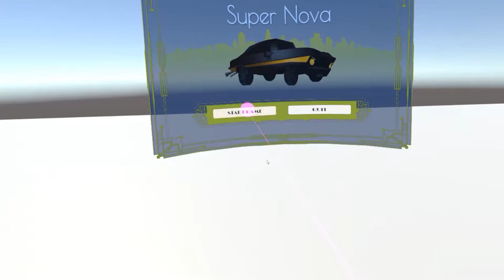Super Nova Extended Fall 2017